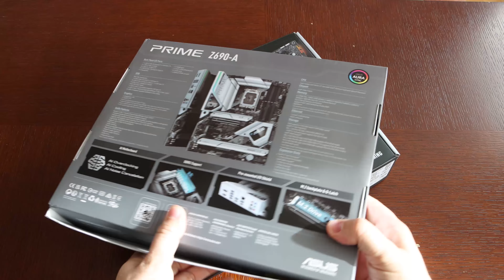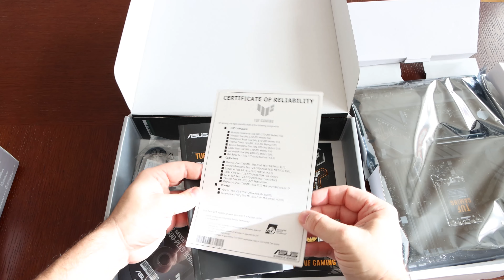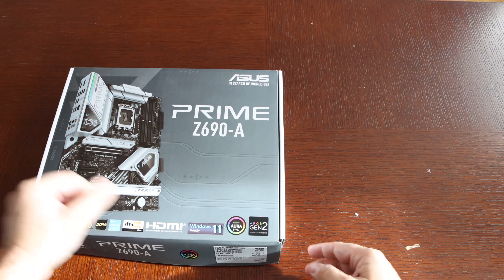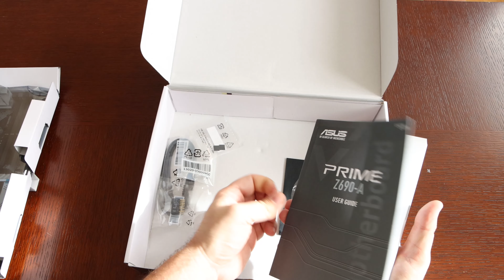ASUS TUF Gaming Z690-Plus WIFI D4 & PRIME Z690-A unboxing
Unboxing ASUS TUF Gaming Z690-Plus WIFI D4 & PRIME Z690-A motherboards.